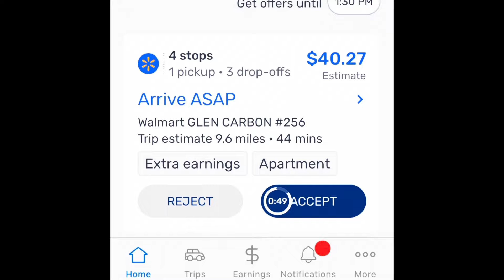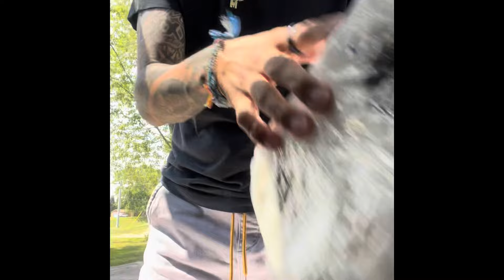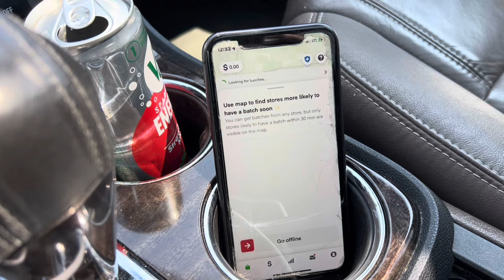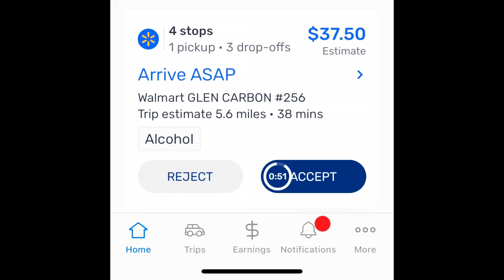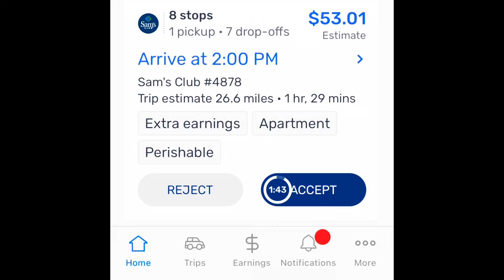A New Spark Driver Account Vs a Veteran Spark Account. Who Makes More Money?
Trying a New Zone as a Spark Driver.
In todays Episode we meet up with @DashingTrader in his market to see what a New Spark Account will see vs a Older Spark Account.
The results may Shock You…
Check out SOLO for the BEST App for Gig Drivers

@Walmart Is it worth it in a new zone?